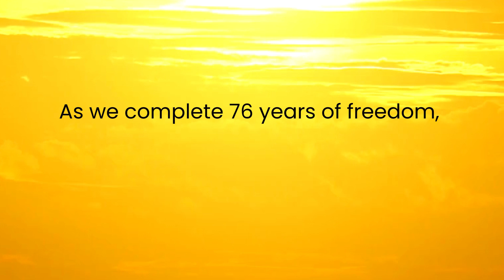Independence Day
As we rejoiced 76 years of our nation's freedom, we also paused and reflected the incredible history we have traversed. Our diverse art forms and their stories, each a unique thread in our cultural fabric, flourished over time, reflecting the richness of our heritage.